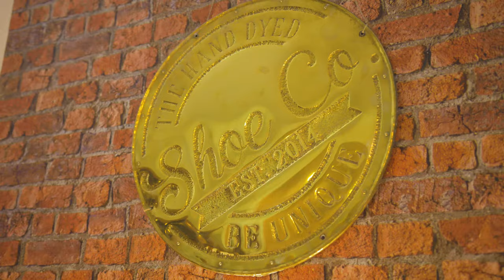Hand Dyed Shoe Co. - The Seminary, Durham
Join us for your own personal fitting consultation, you'll be amazed by the beauty of our 19c setting and wowed by the choices while designing your own bespoke pair of handcrafted shoes.